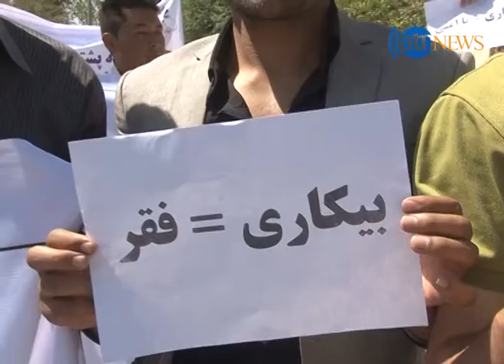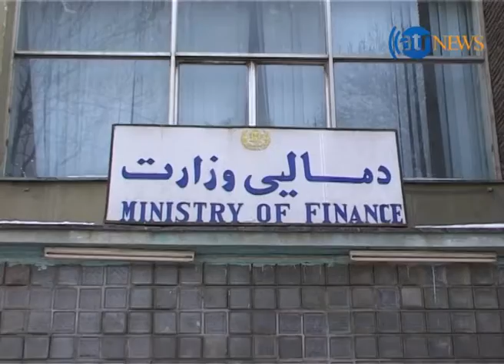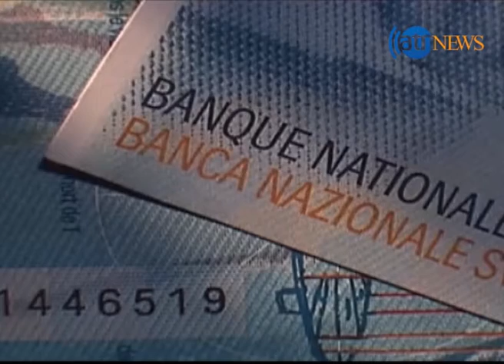Zer Bana 11 september 2015